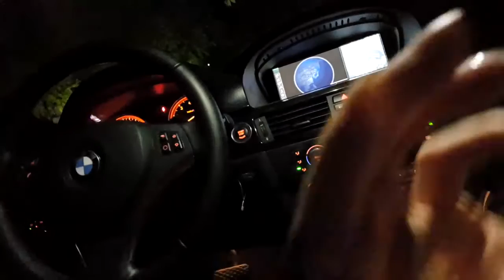2016 10 09 Angela TV 趙世熙 和敏音與翻譯們逛景福宮打保齡球吃飯 part 4